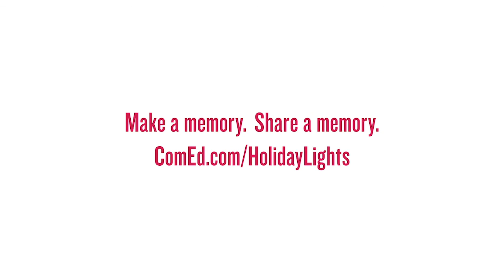Holiday Lights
Spread holiday cheer and make memories! Invite family and friends to experience the best Holiday Lights in town. Learn more about Holiday Lights: ComEd.com/HolidayLights